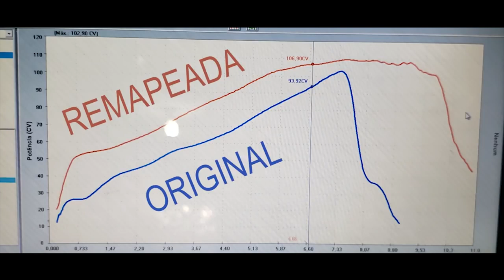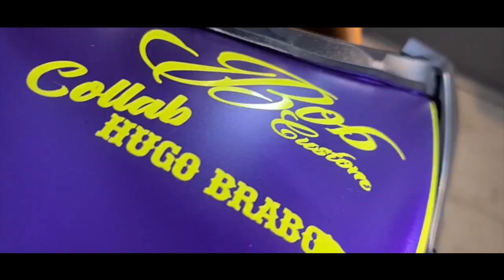ADEUS THANOS | YAMAHA MT-09 | Rafael Togni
Tudo na vida tem começo meio e fim. Chegou a hora de trocar de moto.
Fica aqui minha homenagem pra essa incrível moto que foi a minha Yamaha MT-09 Thanos.

Outras informações:
Gravação: DJI Osmo Poket + (Logitech C922 + Microfone BM-800USB) | Rafael Togni